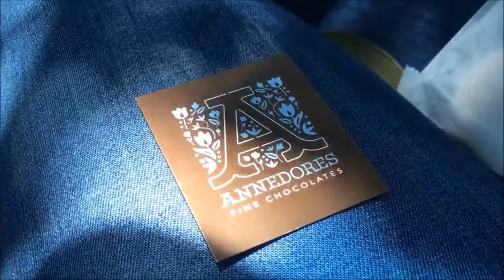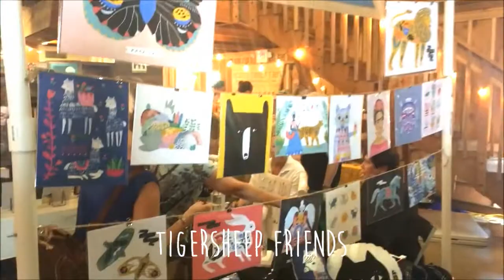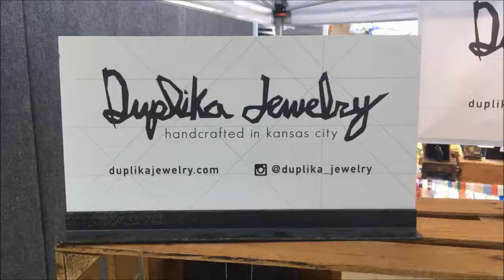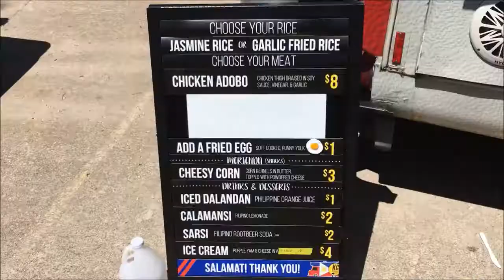Strawberry Swing Indie Craft Fair & Street Car's 1st Year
We went to the 3rd annual Spring Strawberry Swing Indie Craft Fair and the 1st Year Anniversary for the Street Car. Come see some of our favorite booths and are journey on the Street Car. As always go check out the blog for more details of the day.

Our Favorite Booth:
Abby King Wood Work

Cameras:
-iPhone SE